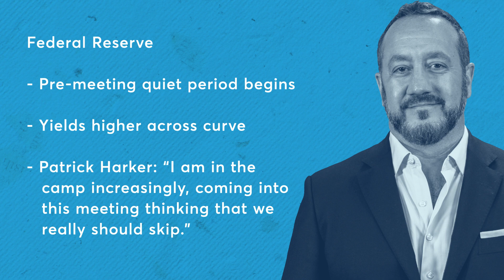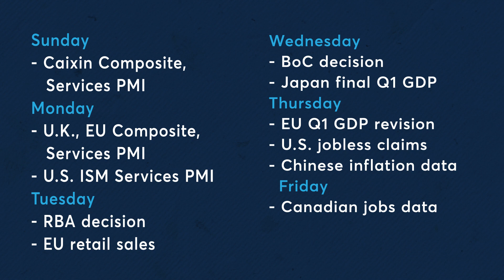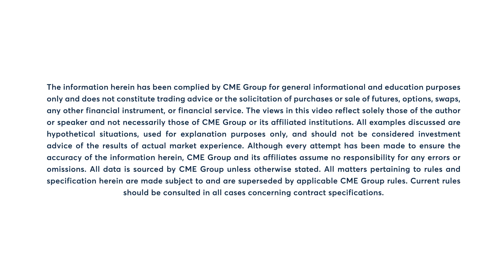Forward Look with Bob Iaccino, 6/2/23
1️⃣ Yields and Fed
2️⃣ OPEC meets Sunday
3️⃣ Economic data